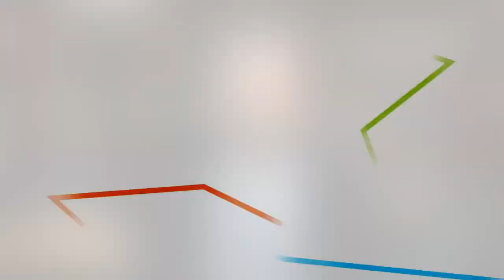J50 - La herramienta perfecta